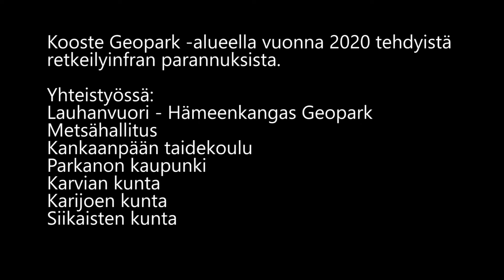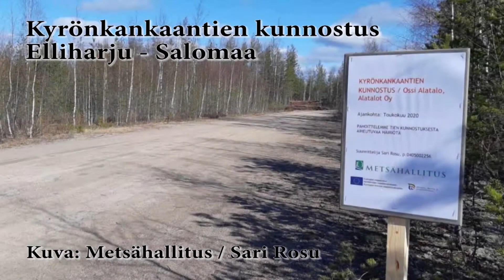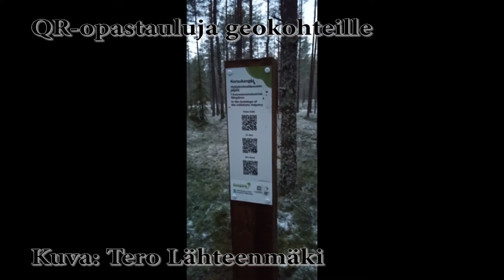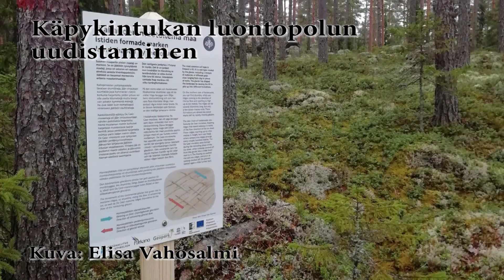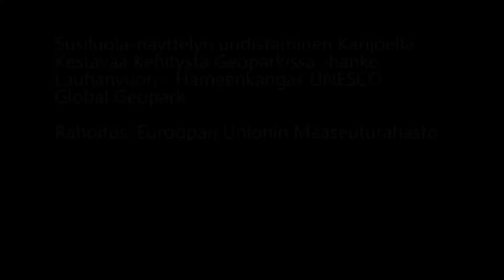Retkeilyinfran kehittämistä Geoparkissa - katsaus vuoteen 2020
Lauhanvuori - Hämeenkangas UNESCO Global Geopark-alueella on vuoden 2020 aikana tehty paljon parannuksia retkikohteiden infraan ja opastukseen. Niitä ovat tehneet muun muassa Metsähallitus, alueen kunnat ja talkoolaiset sekä Geopark. Parannuksia on tehty hankerahoituksella, talkoilla ja kuntien omalla rahalla. Tässä videokooste siitä, mitä kaikkea alueella on tehty.